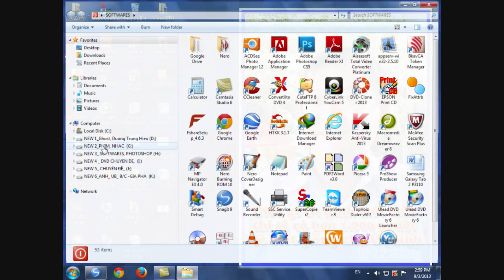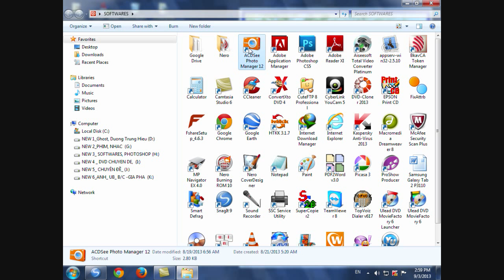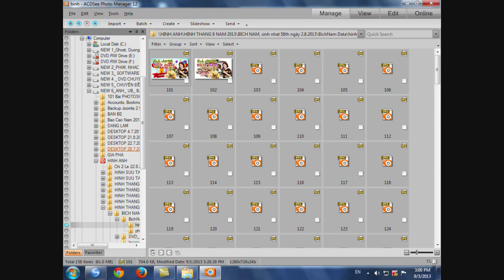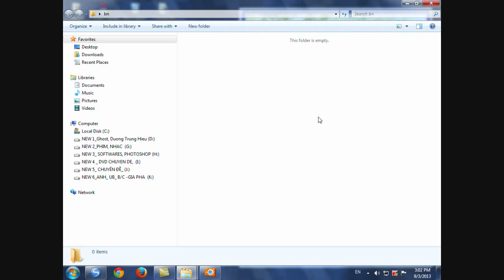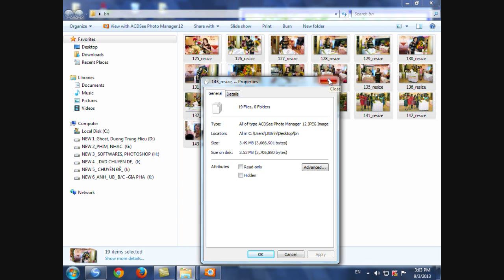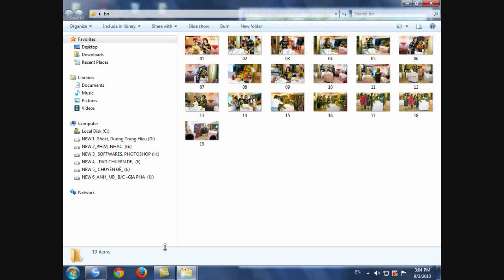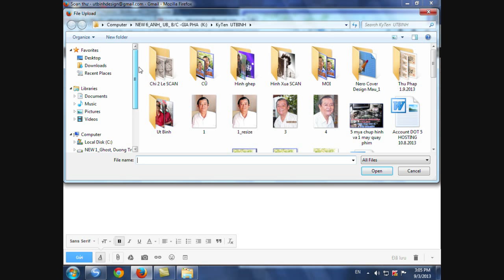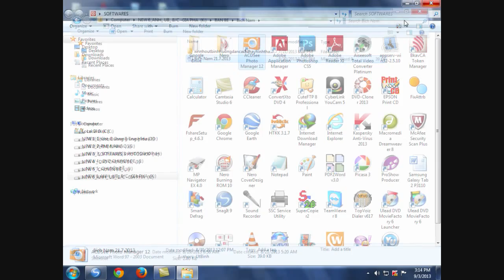ACD SEE Thu nhỏ ảnh và gởi ảnh hàng loạt bằng Gmail